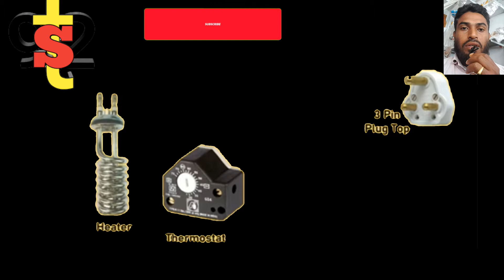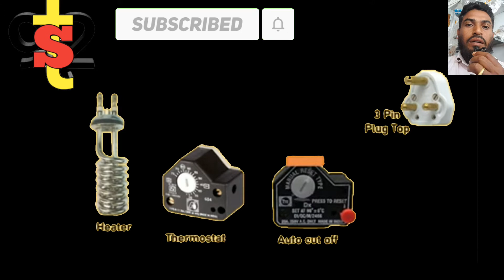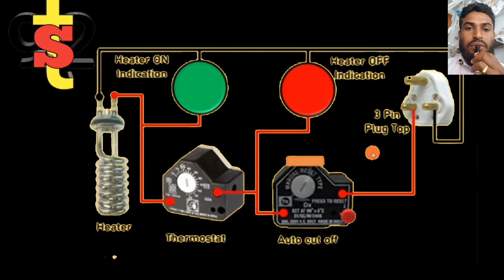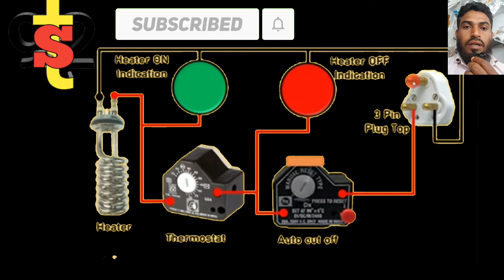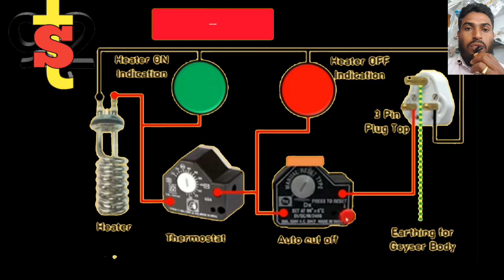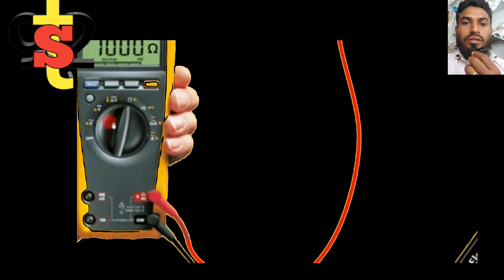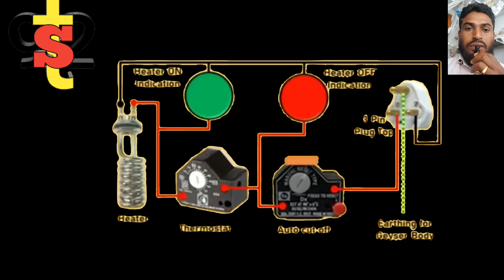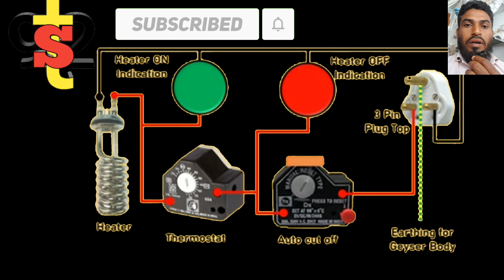গিজার কিভাবে কাজ করে ।। How does a geyser work!! geyser ke vabi kaj kore !! sanitary technician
আসসালামু আলাইকুম আমি মিরাজুল ইসলাম প্লাম্বার অ্যান্ড ইলেকট্রিক টেকনিশিয়ান
আমার এই চ্যানেলটিতে plumber এবং ইলেক্ট্রিক কাজের ভিডিও দেওয়া ।
এবং আরো বলছি যারা নিজের বাসার টুকিটাকি কাজ নিজেরাই করতে চান তাদের জন্য হেল্পফুল হবে আমার এই চ্যানেলটিতে অনেক ছোট ছোট কাজের সমাধান মূলক ভিডিও দেওয়া হয়

যেমন

সিঙ্কের ওয়েস্ট চেঞ্জ করা
গিজার রিপেয়ারিং করা
টাংকি সেটিং
বেসিনের  কল চেঞ্জ করা
বেসিনের হুশ পাইপ পরিস্কার
সাবমার্সিবল পাম্প বসানো
সাবমারসিবল পাম্প রিপেয়ার
গিজার ব্যবহারের নিয়ম
ইলেকট্রিক কাজ
বাথরুম পাইপ ফিটিং কিভাবে করা হয়
ট্যাংকি পরিষ্কার
পাইপলাইন পরিষ্কার
আয়রন পরিষ্কার
ভিক্সোল ব্যবহারের নিয়ম
হাই কমোড বসানো
লো কমোড বসানো
কমড ফ্লাশ রিপেয়ার
বেসিন সেটিং
বেসন সেলফ সেটিং
আয়না সেটিং (মিরর )সেটিং
তাওয়াল রেক সেটিং
কর্নার সেলফ সেটিং
শাওয়ার মিক্সার সেটিং
how to geyser installation
how to geyser repairing
how to gazi geyser installation
how to rfl geyser installation
how to ariston geyser inflation
how to geyser thermostat testing
how to geyser coil repair
how to geyser coil replace
how to sing installation
how to sing tap replace
basin tap repair
how to basin bib cock

how to clean pvc water pipes in your
house
drainage cleaning machine
home water pipe line fitting
garden pipe cleaning
pipe line cleaning tamil
water tank pipe line cleaning tamil
water pipe cleaning malayalam
pipe clog cleaning
bathroom water blockage telugu
water tank pipe line cleaning telugu
pvc pipe cleaning solution
pvc pipe cleaning solution tamil
pvc pipe cleaning solution malayalam
pvc pipe cleaning liquid

ইত্যাদি সকল প্লাম্বার অ্যান্ড ইলেকট্রিক কাজের ভিডিও